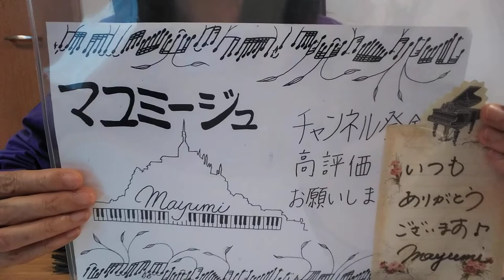482*🎵本当に大切なこと2*努力は毎日(今日6／17はストラヴィンスキーの誕生日)🎵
お陰様で
現在登録者様666名！

これを機に
改めてしっかり考えました(^_^)

中田敦彦さんの勉強モチベーションの投稿

オペラ歌手車田先生の投稿

今度は
7月7日までに777名を目指します(^o^)

これからもどうぞよろしくお願い致します(*^_^*)

私のマユミージュロゴは
友人のヴァイオリニストのAkiko先生が
モンサンミッシェルとグランドピアノで描いて下さった物なんです(画像は音消しでAiko様からお借り致しました)！

周りの楽譜は
サティのグノシェンヌの5番♬

後輩様
亀井聖矢さん
ヴァンクライバーンコンクール
本当に本当に残念です。。。

亀井聖矢さんの
ヴァンクライバーンコンクールセミファイナル
素晴らしいので
是非是非聴いて下さい(^o^)

藤井風さん
何なんｗ全力解説！
頑張りました(^o^)

今までの投稿
藤井風さんの解説
もしご参考にされたい場合
事前にご連絡下さい。

私は
引用させていただく場合
ご連絡とお礼のご連絡をさせて頂いております。

ちょっとブレイク
ハラスメントについてお話しました(^_^)
通常動画も是非ご覧下さい(^_-)

今までで一番個性的だった生徒
Ｈ君のお気に入りのマイケミカルロマンス
忘れていたモノを思い出させてくれる情熱！

迷いましたが
H君と言う今までで一番個性的だった生徒に

マリリンマンソンの10代の反応動画

ファッション番外編も兼ねております(爆)

生徒→ACDC→ニコールキッドマン→2CELLOS

ACDC サンダーストラック

2CELLOS サンダーストラック

ニコールキッドマン VOGUE

山田五郎さんのチャンネル
凄くいいですよ(^_^)
私は最近
予習してから美術展に出掛けます(*^_^*)

風さんファン始めてて1ヶ月！

見て！聴いてみて下さい(^o^)

アースウィンド&ファイヤーの

先日来のギックリ腰から
藤井風さんのファン始めました(^_^)

専門家からも愛される稀有な方

どんな方にも届く音楽
藤井風さん
ホントうらやましい！

新参者ゆえ
詳しい方、教えてください下さいm(_ _)m

天と地と

反響板のあるホールでの
スタインウェイは最高です🌸